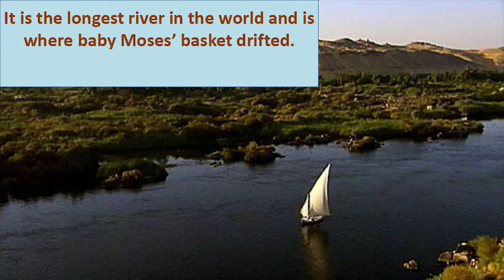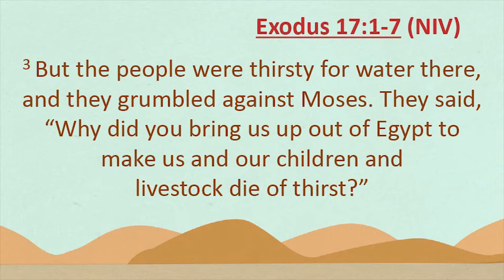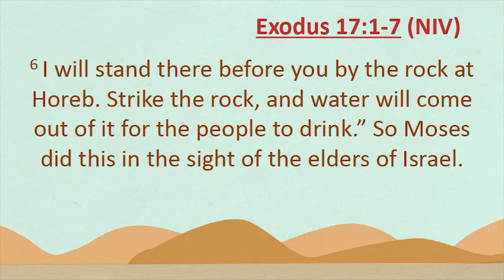Ibadah Online 05 April 2020 Kids Church 7-12 Tahun